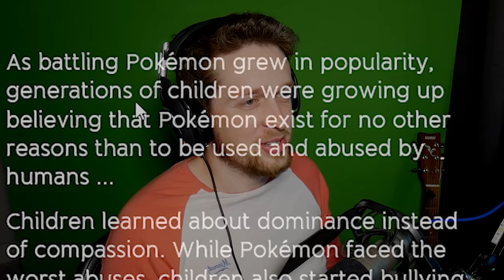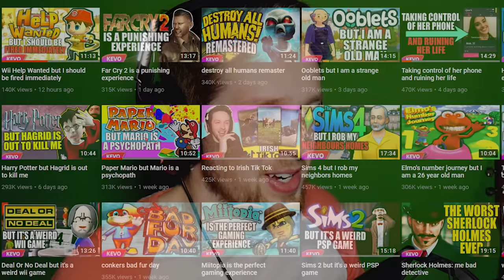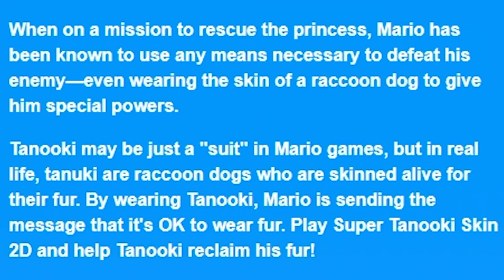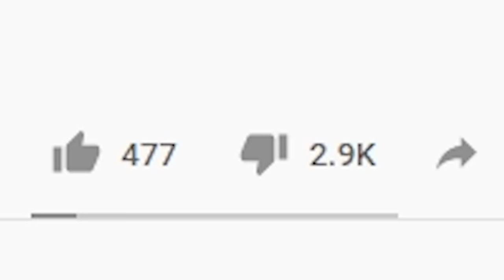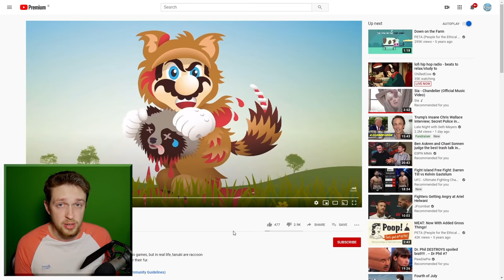So, PETA made video games and they are horrible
So, PETA made video games and they are horrible, what surprise.

Joshua
Juli
Jundarian
Junior Mint
Justice Pyron
Justinius
Kai Hofer
kaitlinspelledright
Kara Bond
Karina Espinoza
Karis8894
Katharina Schindler
Katherine Krapf
Kathleen Phillips
Kathryn Bryant
Kathryn Moody
Katie L Wheeler
Katrina Singley
Kelloggz
Kevin Wilson
Kiley Clancy
Killian McKenna
KR1TTER
Krista Gullion
Kristen De Vita
Kristina Gonzalez
KrossSword
Kyle Marshall
Laura
Lauren & Brianna
Lauren Carmack
Lauren Drake
Lauren Miedel
Lauren Perrin
Laurence Knott
Lene Marie Bjåstad
Lennart Achterberg
Leonard Ratzlaff
Liam St. Laurent
Libby Kamen
Lilith Costas
Lindsay Driscoll
Lisa Zetterström
Lisbeth
Lize Live
Logan
Logan Carter
Logan Drew Kruger
Logan Fasano
Louise Ivy
Lt_Dan
Lucas Cosolo
Lucy Buglass
Luis Arvizu Arce
Luis Guevara
Lupe White
MadameMyste
Madeline Bessemer
Maeve
MagicalFlyingFox
MagnificentMaja
Maiken Lian
Mama Nico
Marc Williams
Marco Zijlmans
Margaret Ransdell-Green
Marshall Lanham
Marvin Göpfert
Mason Houston
Matt Bonomo
Matt Brennan
Max
Meagan Childs
Megan Eckley
Megan Ridpath
MetalBabe5
Metztly
Mhairi Laing
Michael Beall
Michael Bednar
Michael Boyd
Michael Jenkins
Michael Raetzel
Michael Ricigliano
Mikail Afzali
Mina Cheyenne
minqomi
Miranda Wolfe
Misery
misterbob
Mnemosyne
Momina Erdosy
monsieurDAG
Moriah Allestad
Morrighan
MortalityMyAss
MrNerdWalker
Myuuchu
Nathan
nayamichele
Necia Navine
Neil Murray
Niall Carson
Nick Schuessler
Nico
Niels Benecke
Noah Guzman
Noire K. Vector
Nora Mc
Not Me
Nuggelutt
Obscurelex
Olesya B
Olivia Peebles
Olivia Power
orange turquoise
Paige phillips
Patrick Gearns
Pedrothegeneral
Philipp Wagner
Pia Salter
ponastoyashemu
Pylades Drunk
r_chay
Rachel Cook
ragnar300
Raymond Benjamins
Renee Lassen
Rikki Loyd
Rikz Dehli
Robert Watts
Robin Lindström
Rory Irvine
Rowan Aldridge
Ryan Clarke
Ryley Anderson
Sam Albon
Sami Kuutti
Samuel Wilton
Sara
Sara Skelton
Sarah Nicholson
SaturoAnni
Seigoru
Sen Chen
Severium (Shea Mackintosh) aka sevybevy
Shane Amanda
shane mclernon
Shane Murphy
shelley floryd
Sheri Gruver
Shon moccles
SilverFox
SirWarsworth
Skeleboneboi
smartichoke
Snake Jehosaphat
Spiegelspejder
Stephanie Jenkins
Stephanie Robinson
Steve Eaton
Strome
Stuart Lowe
SuperSymbiote420
SweetVodka420
Sydney Stamford
Tadhg
TerriL96 .
Terry_Wrist
testsubject306
The Sikes Family
The Uwe
TheDjinn30
Thomas Cave
Thomas Marshall
Tim
Timber
Timothy Grassi
Timothy Varney
Tina Kovacova
Tony Helms
Tracey Joyner
Trinemaus
Tristan Kyle Moore
Tyon
ughitstanja
Varvara Nicolaou
Veronika
VeryTori
Vetech Douangsy
Victor
Vivaldifollia
Warringstar
Weston Forester
WhattaPleb
WhoopsieDaisy
WinterKnight2904
WorthierSky
Wren
Wren Cheryl
Yatkal
⦗SPOOPY⦘